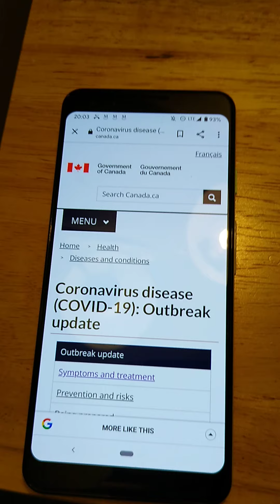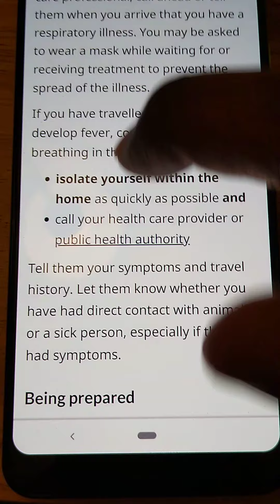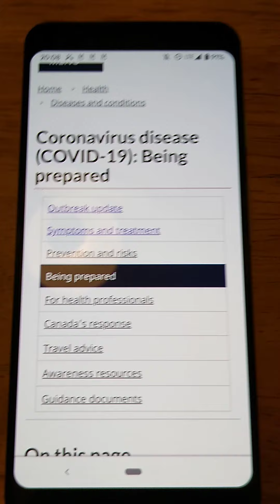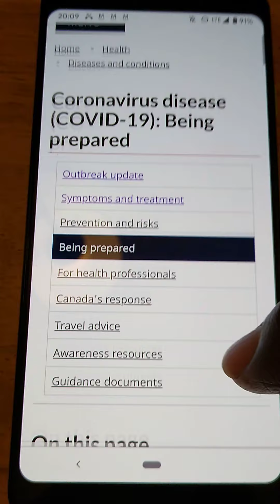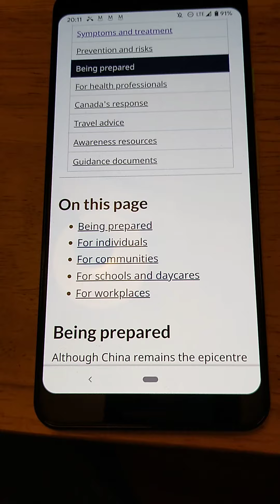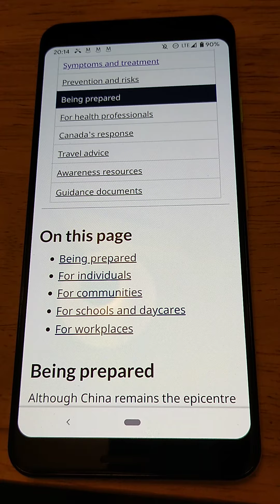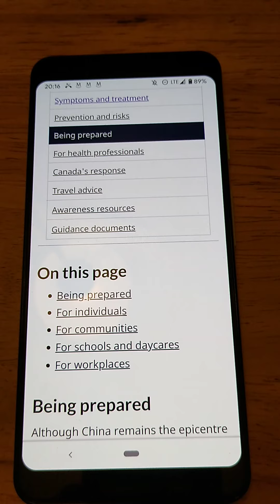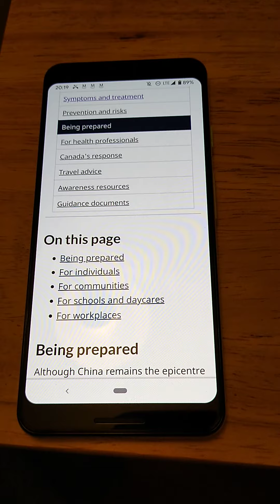EVEN PRIME MINISTER JUSTIN TRUDEAU IS IN QUARANTINE, INFO ABOUT CORONA VIRUS,COVID 19